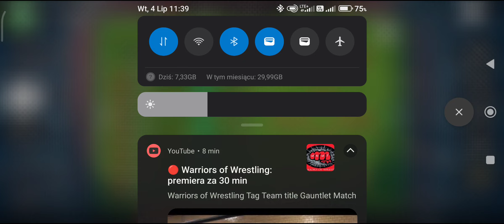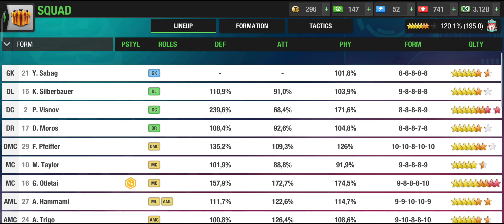CHAMPIONS LEAGUE MATCH - Top Eleven